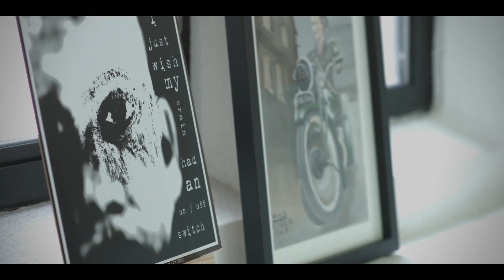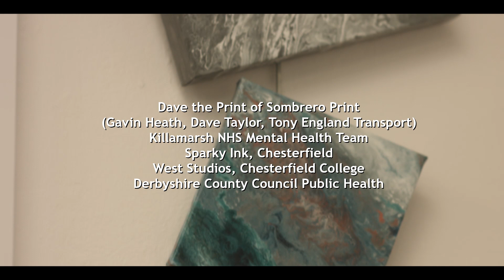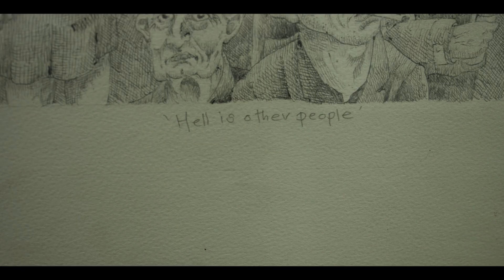Art & Minds Killamarsh | Creating A Togetherness (Chesterfield exhibition)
(Undrell Films, 2020)

Ian from Art & Minds explains about the exhibition which was planned for March 2020 at West Studios in Chesterfield. Although the exhibition was cancelled due to Covid19, we got the cameras in and you can view the artwork. Follow Art & Minds Killamarsh on Facebook.